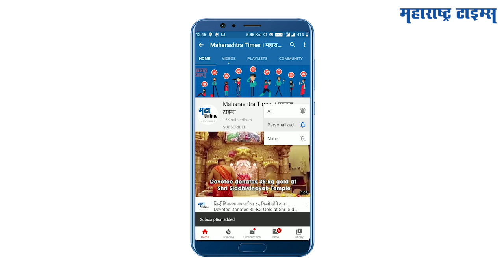महाराष्ट्र टाइम्सची नवी लेख माला... 'स्वतःला शोधताना' | 'narishakti' new series by Maharashtra Times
मुलगी, बायको, सून, आई कामाच्या ठिकाणची अधिकारी-कर्मचारी या विविध भूमिका पेलताना महिलांचा विविध पातळ्यांवर संघर्ष उद्बवतोच. संघर्षाची ही वाट स्वतःच्या शोधाकडे घेउन जाणारी. स्वतःचा शोध घ्यावा कसा, ते सांगतील मानसोपचारतज्ज्ञ डॉ. आनंद नाडकर्णी महाराष्ट्र टाइम्सच्या या व्हिडिओ आणि लेख मालिकेत...